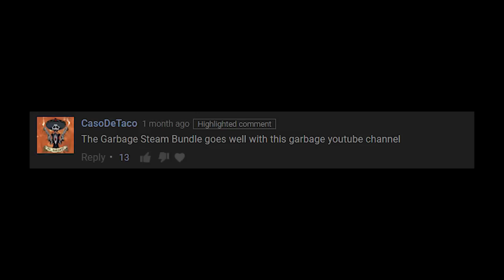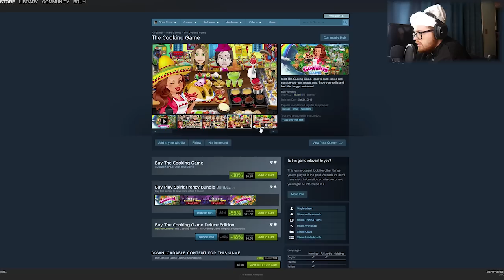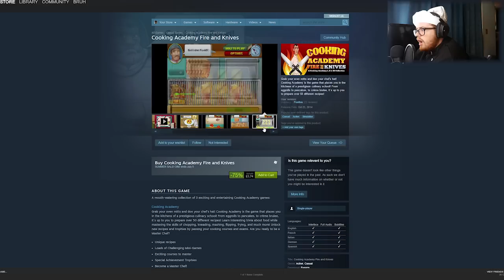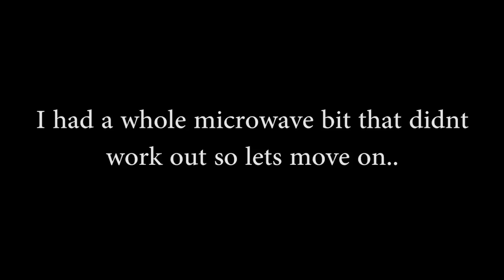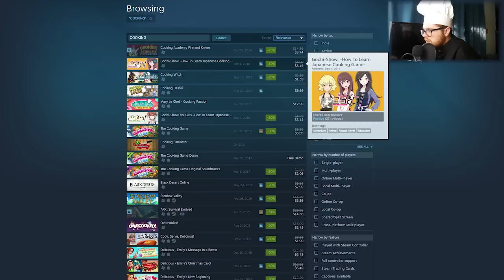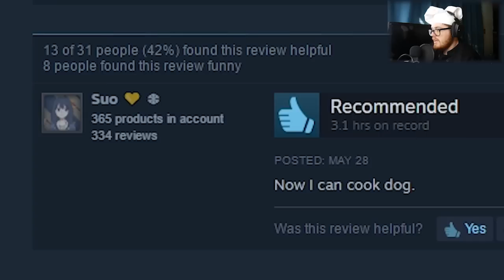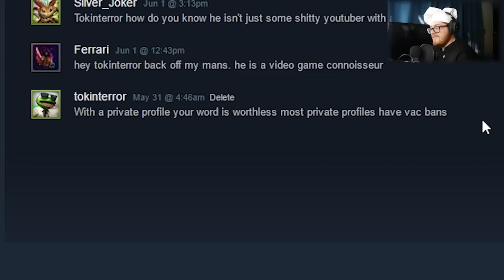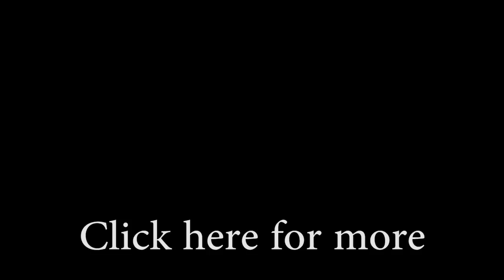Cooking Japanese cuisine was a mistake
Throwing on the chef outfit once again to cook up some Japanese cuisine and play some bad cooking games on Steam. Enjoy!